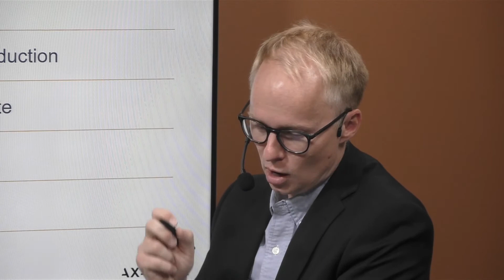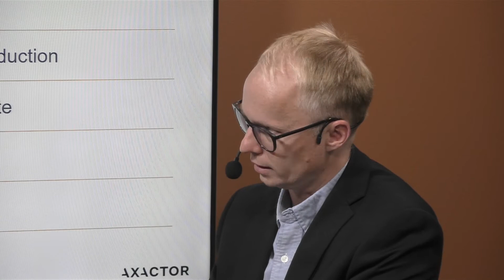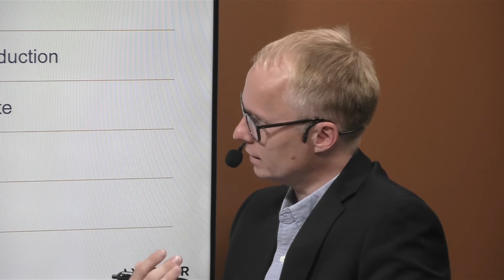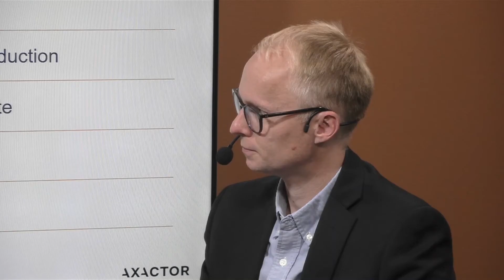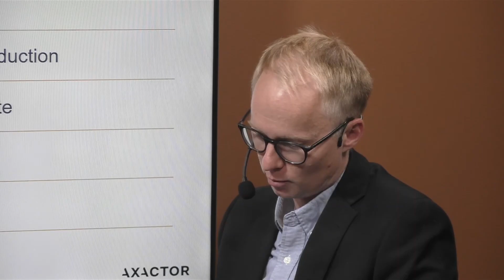Q&A med ledelsen i Axactor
CEO i Axactor – Johnny Tsolis har tatt en prat med vår analytiker Roger Berntsen. I denne videoen får du alt fra dette møtet. Axactor er et topp 10 selskap i Europa innenfor debt management (inkasso).

Selskapet har i likheten med resten av industrien, slitt med lav lønnsomhet en periode grunnet kjøp av dårlige gjeldsporteføljer tilbake i tid. De seneste kvartalene har tallene forbedret seg, ikke minst i 2. kvartal i år.